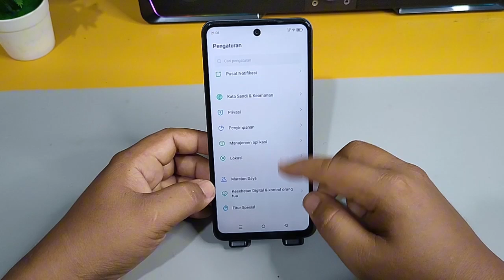Cara Menghilangkan Tombol Navigasi Di Hp Infinix HOT 40i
Berbahagialah selalu :)